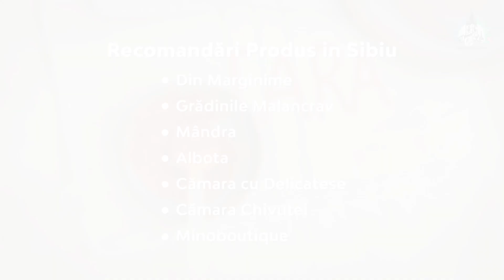Din Marginime - Produs în Sibiu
dinMărginime are o grămadă de bunătăți pregătite cu grijă laceaun.

Egri Eduard ne-a fost gazdă prin livada de poveste, unde am descoperit cum s-a născut Din Marginime.

Lasă-ne ”👌” în comentarii dacă ți-a plăcut video-ul nostru 😊

𝙎𝙪𝙨𝙩̦𝙞𝙣𝙚 𝙨̦𝙞 𝙩𝙪 𝙥𝙧𝙤𝙙𝙪𝙘𝙖̆𝙩𝙤𝙧𝙞𝙞 𝙙𝙞𝙣 𝙎𝙞𝙗𝙞𝙪, 𝙘𝙪𝙢𝙥𝙖̆𝙧𝙖̂𝙣𝙙 𝙥𝙧𝙤𝙙𝙪𝙨𝙚 𝙡𝙤𝙘𝙖𝙡𝙚!